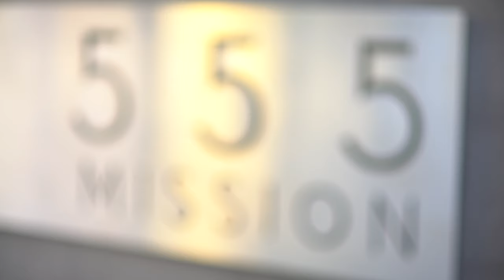555 Mission Property Management Holiday Greetings 2020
555 Mission Property Management Holiday Greetings 2020